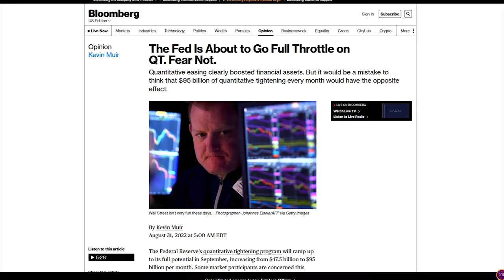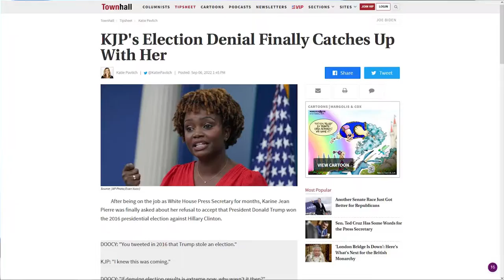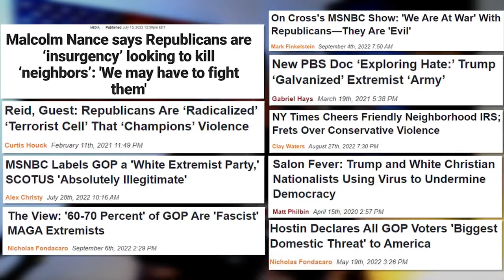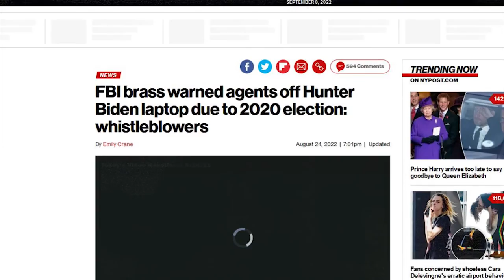WOW: The View Hosts CLASH Over Stolen Elections